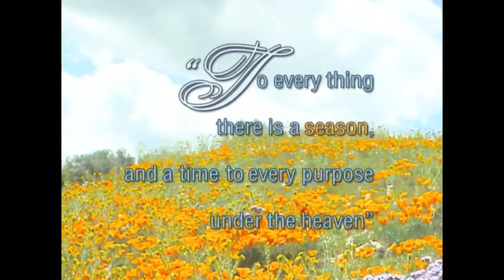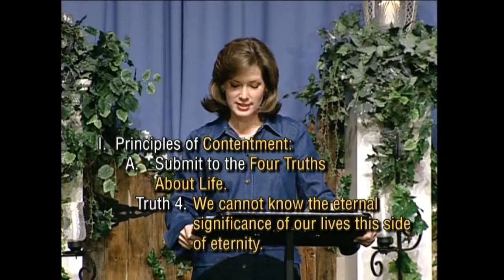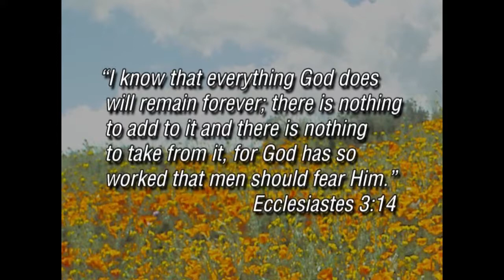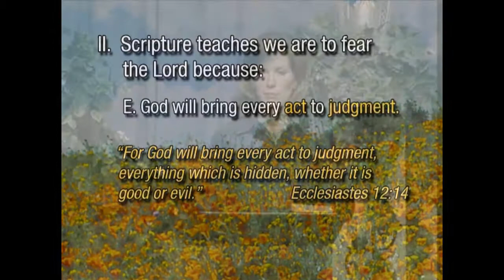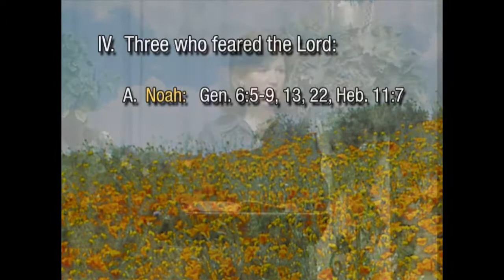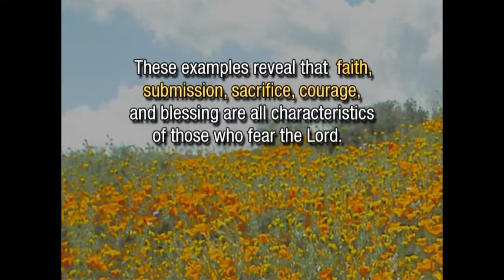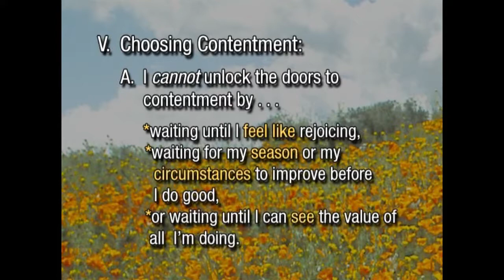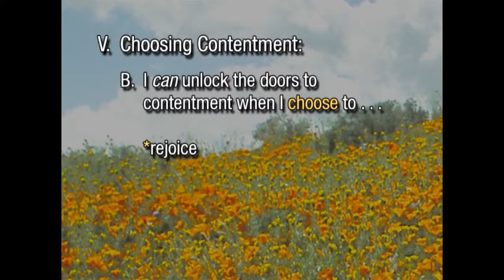"There is a Season" - Week 9 - full-length video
Week 9: “The Key to Contentment“ from Laurie Cole's Bible study, "There is A Season," an 11-week study for women.

Purchase "There is a Season" workbooks for you and your group
FREE Leader Guides and more for this study are available at priorityministries.com

Study Description:  You can become the consistent, contented woman you've always wanted to be! Discover how in this practical, biblical in-depth study.